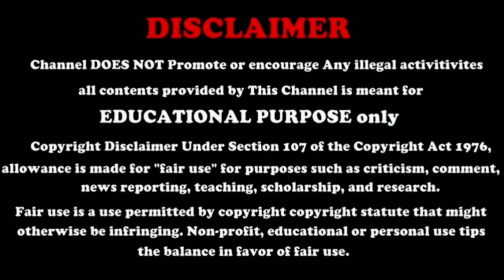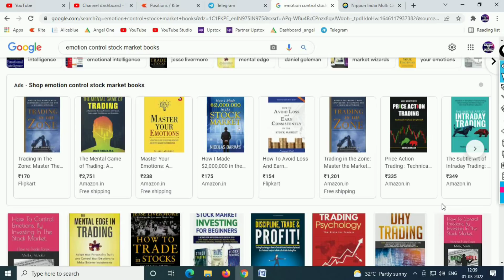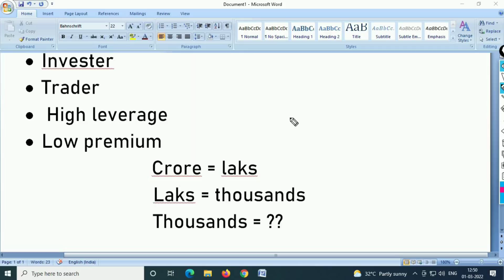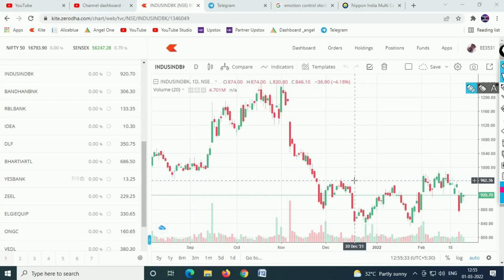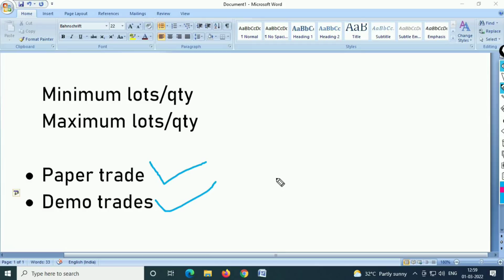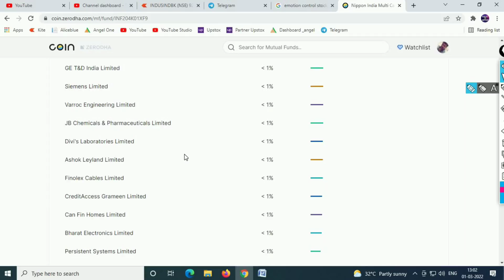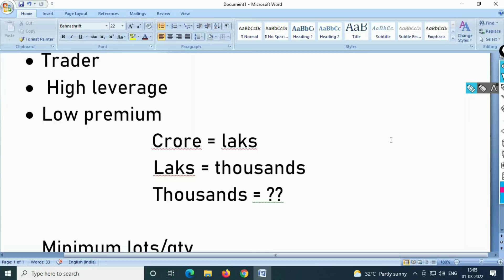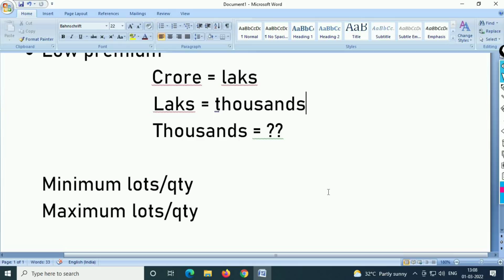How to Control Trading Emotions Tamil | Trading பண்ணும்போது உணர்ச்சிவசபட்டால் என்ன ஆகும்?